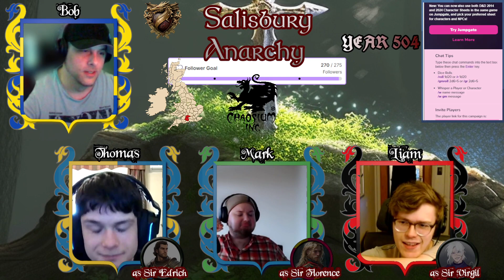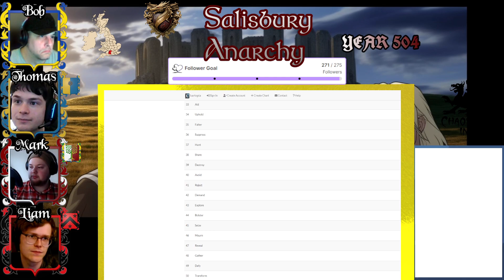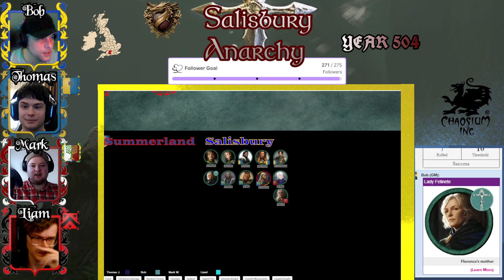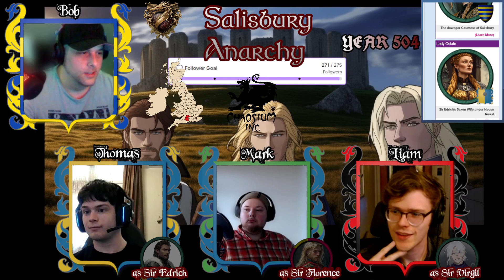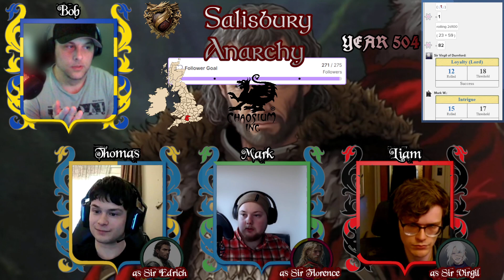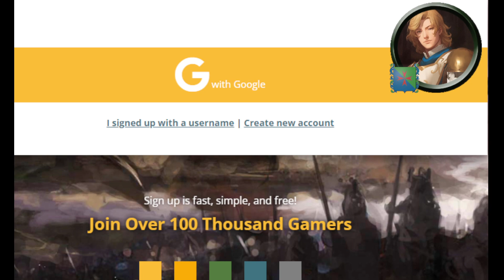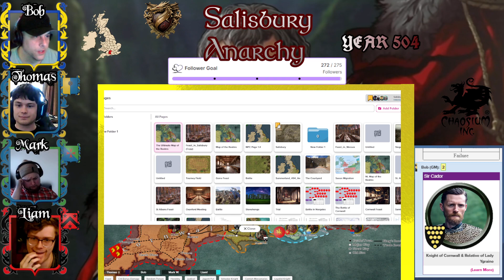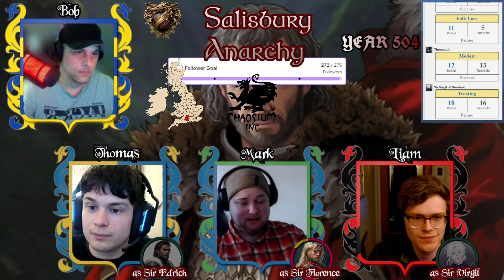[504.2] Pendragon - Salisbury Anarchy | Gloom Ransom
The Great Pendragon Campaign, Year 496-?
System: King Arthur's Pendragon 5.2, Book of Manors, Book of Sires, Book of Uther, Book of Warlord, Book of Feasts

Featuring:
@Thomasvideolog  (Thomas) as Sir Edrich & Sir Cynstenian of Winterbourne Stoke
@thecatsmeowrpg  (Mark) as Sir Florence & Sir Rhodri of Idmiston
@liamcoakley1822   (Liam) as Sir Perin & Sir Virgil of Durnford

Synopsis: Watch as our Knights of Salisbury in part 1 of a 2 part finale, with the army of Prince Regent Madoc ap Uther sieging a Saxon occupied St. Albans!

Morgan Le Fay, Arthur, Uther, Nanteleod, Cerdic

In the year of grace, four hundred and ninety-five, the lingering shadow of the Infamous Feast cast a pall over the land, as if a fresh and grievous wound yet bled.

"Naught but men of arms doth tread as lords upon this land of Logres," echoed the saying, a phrase that spread like wildfire across the realm, kindling unrest and rebellion in its wake.

And of all the domains ensnared by these tumultuous times, none felt the weight of this truth more acutely than the ancient city of Sarum. Earl Roderick, stalwart lord of these lands, had been taken by wounds too dire to mend. Left behind were naught but his tender heirs, yet children unseasoned by time and strife.

Soon, the hour approached when the knights of Salisbury, bound by duty and chivalry, must choose their liege, but the question hung heavy: to whom would their oaths and loyalties bend?

From the annals of history emerged the refrain, "One Land, One King," uttered in the days of Uther Pendragon. A clarion call to raise the mortal chieftain to the throne of High King, much as his forebears had been. Yet the seeds of his own nature did sow the seeds of his undoing.

But there existed depths to this phrase, veiled meanings whispered in the shadows. The fate of Britain and its ruler were intertwined, a curse of shared suffering. As the King ailed, so too did the land, a dance of affliction woven into the tapestry of destiny.

And in the midst of this turmoil, a whisper echoed on the wind, a prophecy of unbridled chaos. "This is Anarchy."